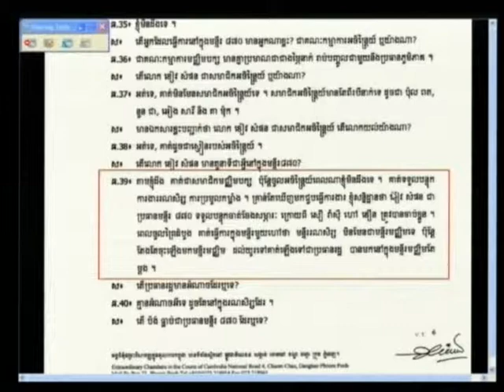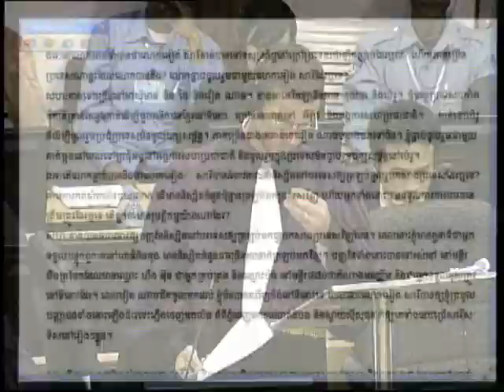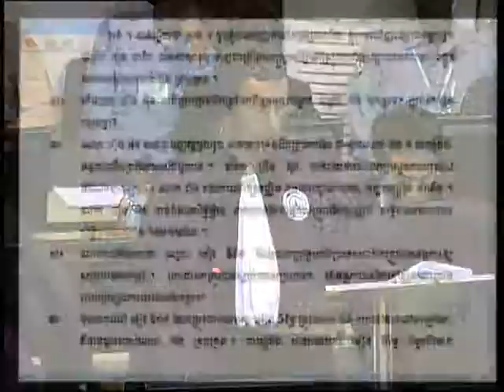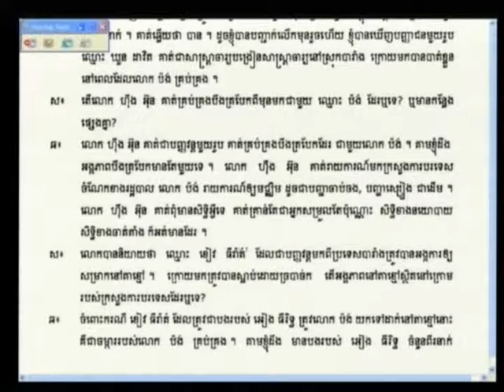Session 2, 25 April 2012 (English/French)